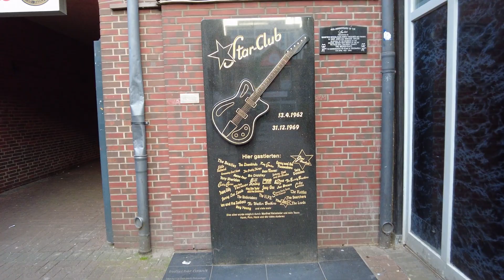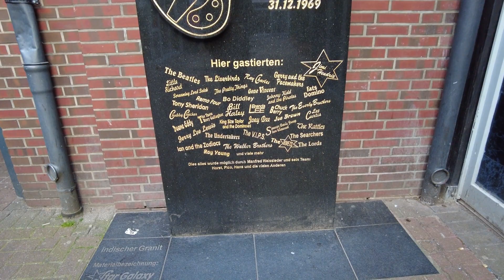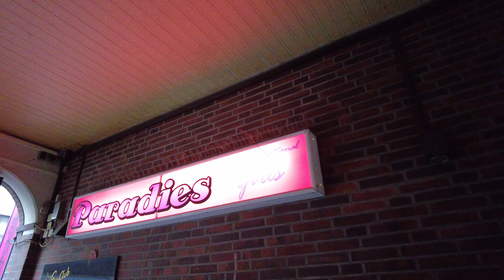Star Club Memorial, The Beatles in Hamburg, The Start or Rock'n Roll and Beat Music in Germany.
Star Club, The Beatles in Hamburg

"The Star Club opened in Hamburg on 13th April 1962 and it brought Rock'n Roll and Beat Music to Germany. Amongst the stars playing gigs there were Tony Sheridan, Little Richard, Jerry Lee Lewis, Ray Charles and of course The Beatles. The Fab Four played three guest seasons at Grosse Freiheit 39 and became more popular with every booking. In the 1980s, the Star Club burned down - today a memorial plate in the back of Große Freiheit 39 remembers these glory days.

"In a backyard of Große Freiheit, a plaque commemorates the former Star Club. In the 60s, great musicians such as the Beatles, Jimi Hendrix, Little Richard and Fats Domino performed here.

Door to door with striptease shops and nepp pubs, suddenly sweating young Englishmen in leather jackets and dangerous hairstyles stood on stage, let their guitars thunder and screamed hoarse declarations of love to Lucille, Carol, Peggy Sue and Miss Molly through their 30-watt amplifiers.

This club was a revelation for the then youngsters, the "Halbstarken". Since Bill Haley had initiated wild hall and street battles between his fans and a truncheon-wielding, tear-gas-throwing police on his first German tour in 1956, adults and the press have ensured that this music was almost completely suppressed. What remained were pop songs, jazz and so-called "teenager music" - Germanized and trivialized American rock songs. The only ray of hope: the English soldier station BFBS and Chris Howland with his "Saturday Club" on WDR.

A small unknown band called "The Beatles".

Nevertheless the development somehow stopped. Although the Kaiserkeller was the first club in Germany to regularly bring rock music and local greats like Tony Sheridan live on stage, real stars, as they were known from records and runkfunk, did not come to Hamburg. There were only more or less unknown bands who mainly played other people's hits, even the Beatles were no exception.

It was time for the Star-Club...

One morning St. Pauli was stuck full of bright orange posters with the announcement: The need has an end! The time of village music is over! On 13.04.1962 Manfred Weissleder opened his Star-Club on Grosse Freiheit and lured rock greats like the Beatles, the BeeGees, Jimi Hendrix, Little Richard, James Brown, Fats Domino, Eric Burton, Lee Curtis and Jerry Lee Lewis to St. Pauli for the next seven years. A milieu that initially deterred many young people and even more parents.

Suit instead of leather jacket, party instead of brawl

However, fights and bad rockers in leather jackets were rarely encountered in the Star Club. They went there to listen to music. And that with suit, tie and Nyltest shirt or high heels, lipstick and high backed beehive hairstyle. There were problems every evening only for the under-18s. At 9:50 p.m. sharp, when the star band had finished their first performance, the hour of truth, which always brought many guests to it, suddenly struck a 10:00 p.m. from the house loudspeaker by announcement. All young people under the age of eighteen must now leave the Star Club. The waiters are instructed to carry out a passport check. In ten minutes it goes then further in the star club with... ".

The last memory of the club: a commemorative plaque

Soon there were almost a million visitors a year. If he was a teenager in Hamburg, his first way led him to the Star Club. Some even came from England, France and Scandinavia just to spend a few nights at the Great Freedom. Desperate parents wrote letters and called the Star Club office to see if their runaway son or daughter had been seen. The Star Club was a small piece of freedom in a hostile world dominated by authority, prohibition and coercion that fought and tried to suppress everything that was fun. On 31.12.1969 there was the very last concert, the very generous nightclub Salambo moved in. The building, which lay idle for a long time afterwards, was finally demolished in 1987 after a fire. Today only a commemorative plaque commemorates the legendary time."